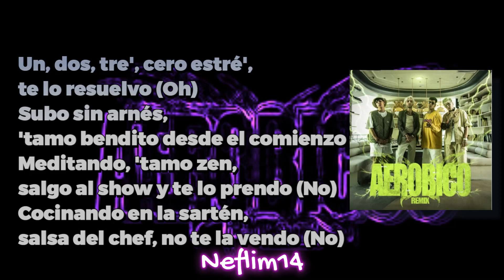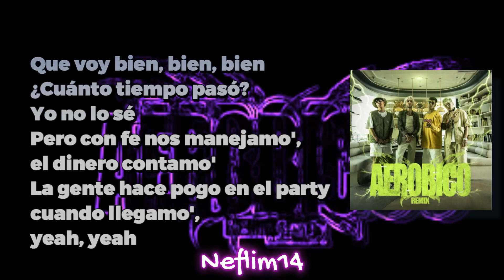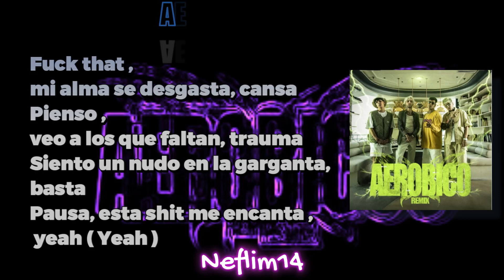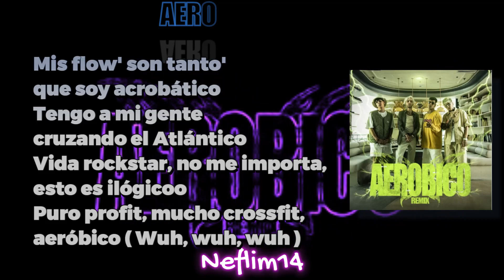AEROBICO REMIX - BHAVI x DUKI x MILO J x LIT KILLAH (Letra)